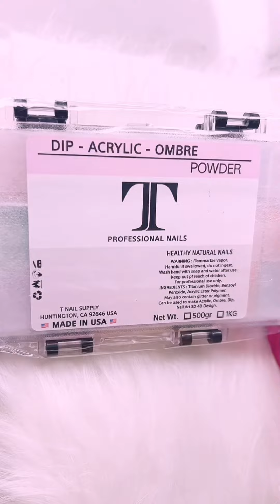Cách Đắp Bột Ombre